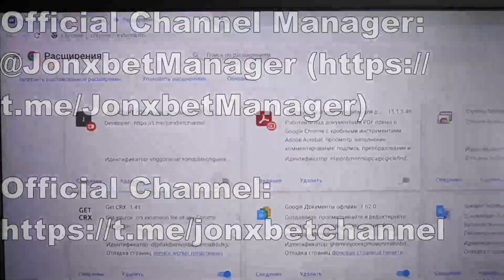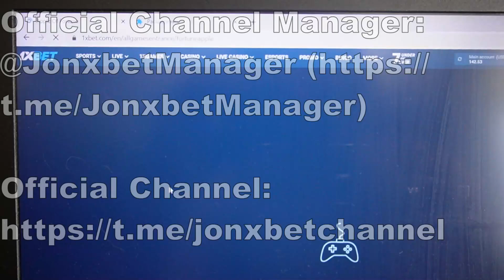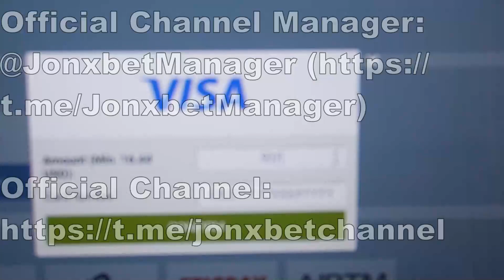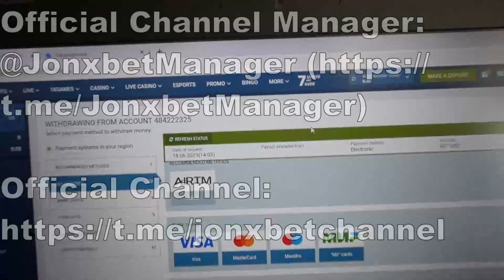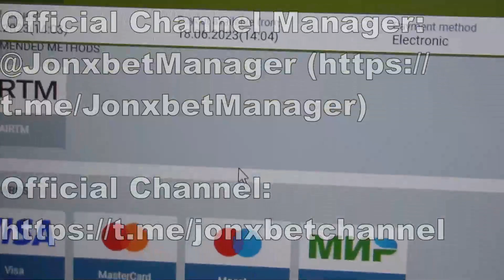Bot asistanı for Apple of Fortune beni mutlu